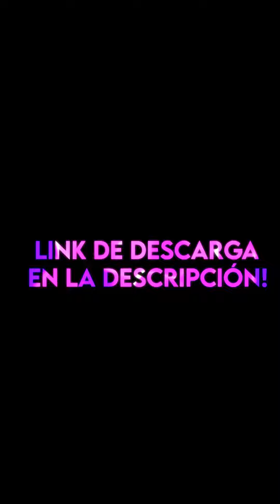Hot/Badass “god is a woman” scenes {twixtor} + megalink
Bueno os deja este estas escenas con twixtor!💐 espero que os guste y lo uséis